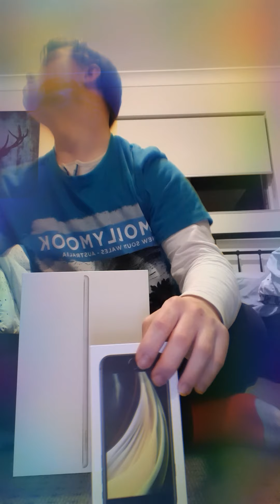16 September 2020